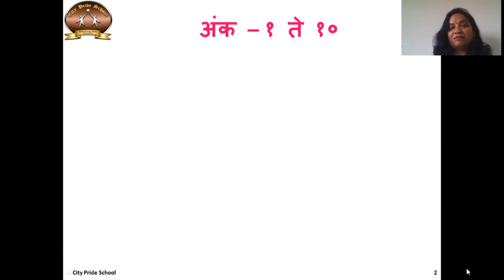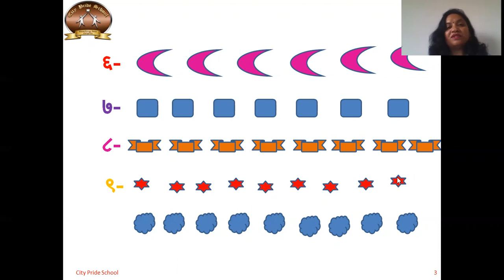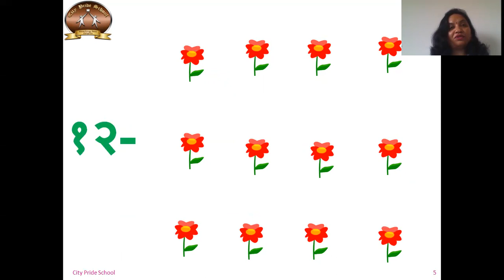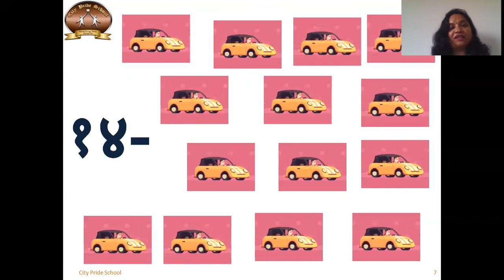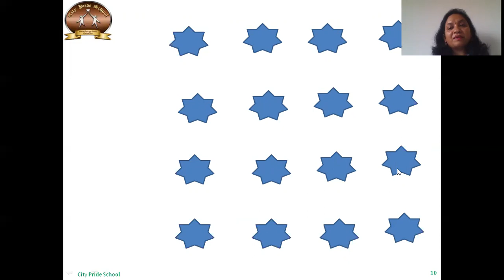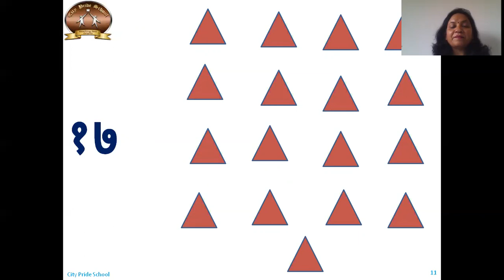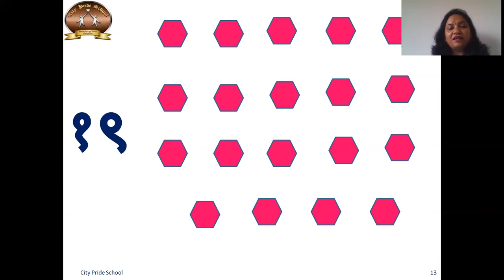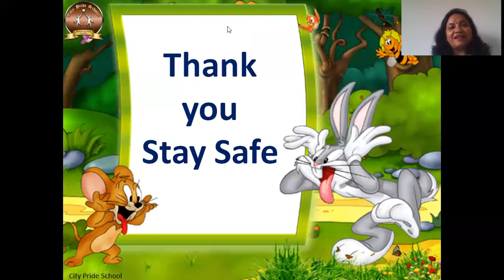Std -1Marathi Numbers 11 to 20